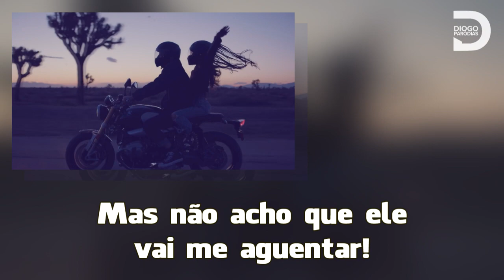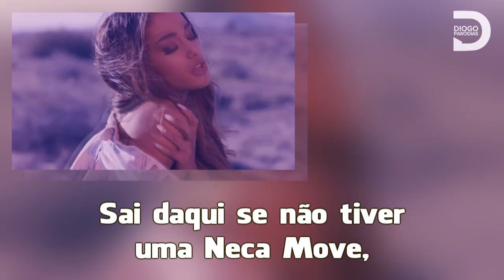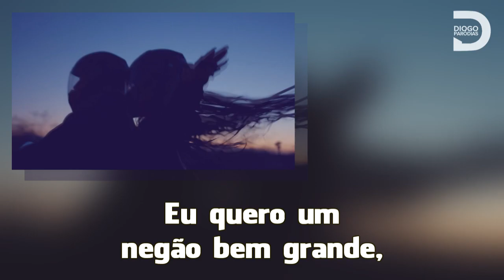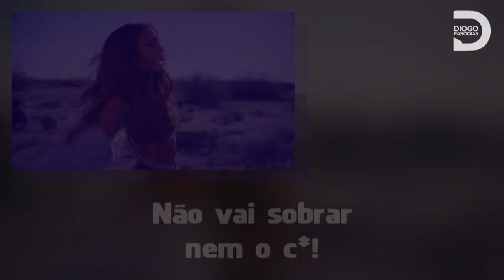Ariana Grande - Into You (Paródia/Redublagem)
Depois de pedirem tanto eu descobri que ela tinha lançado esse clipe ontem e decidi tentar fazer, o clipe não nos dá muitas opções de temas, mas espero que tenham gostado e levado na esportiva!